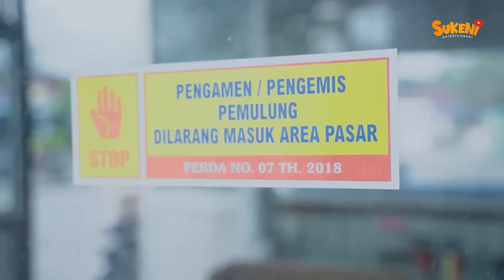SABAR BUBAR || KOMEDI JAWA EPS 58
Terimakasih sudah melihat channel kami, Kami hanya menceritakan keseharian kita bersama yang di komedikan menjadi CERITA KESEHARIAN. Jika ada kesalahan dalam berbicara kita bersama mohon maaf, kami hanya niat untuk menghibur.

Matur suwun sedoyo